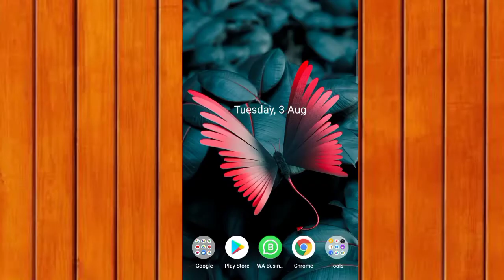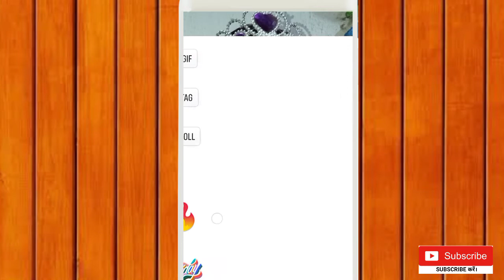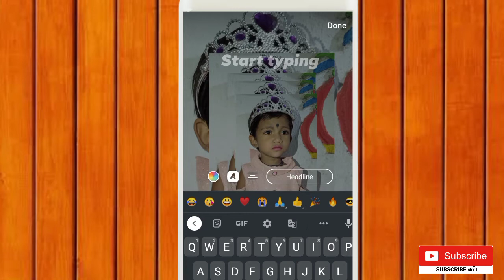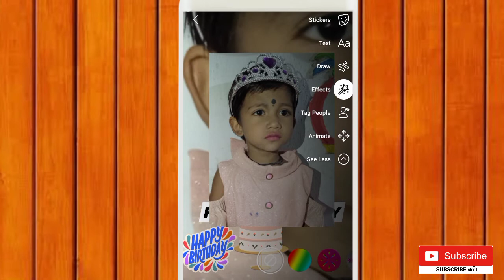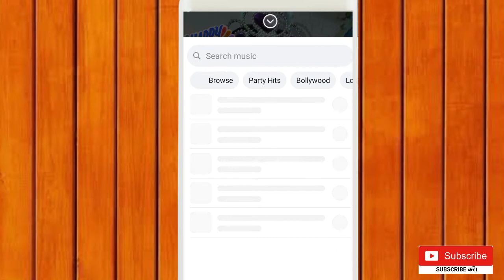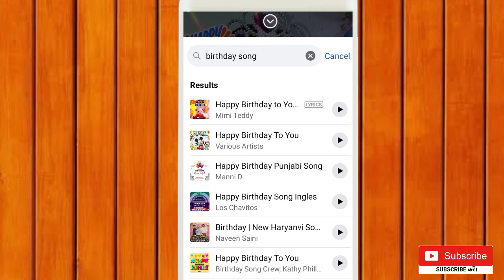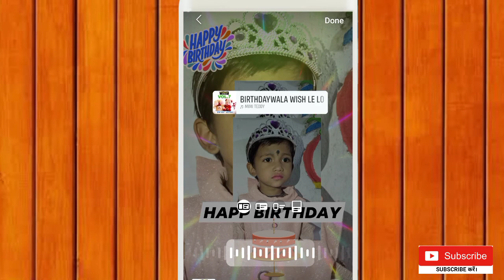Facebook story me birthday pic editing || birthday status || birthday photo editing 2021 hindi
Facebook story me Birthday pic editing || birthday status || birthday pic 2021 hindi ||

Facebook story ideas,
happy birthday fb story,
fb birthday story ideas,
facebook story me birthday pic editing,
Facebook birthday pic editing,

Birthday fb story editing 2021,
Facebook birthday photo,
Best fb pic editing,
Fb new pic editing 2021,
Facebook pic editind hindi ||

Techpatel4u tech patel4u